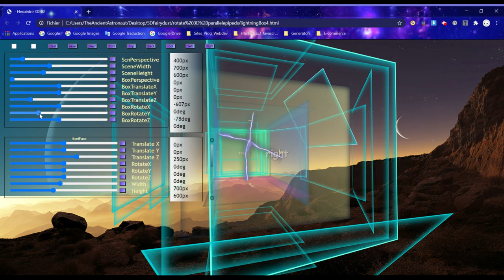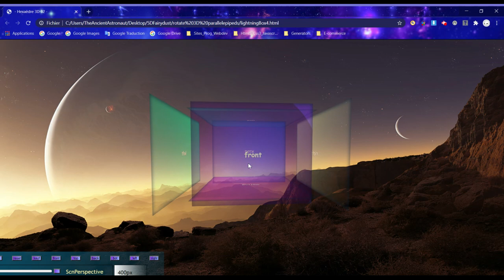Rotate 3D things on mousemove/mousewheel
Of course all will be the same, the matrix as any photo. Clocks will be there if we loose the picture with 90°